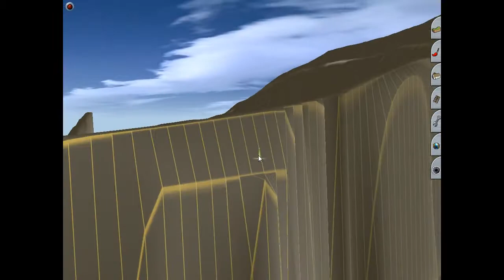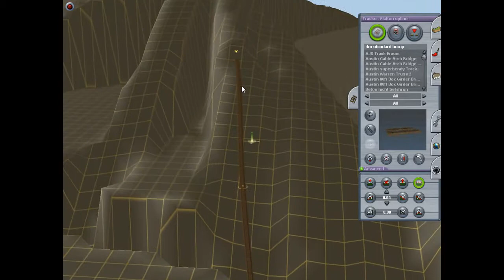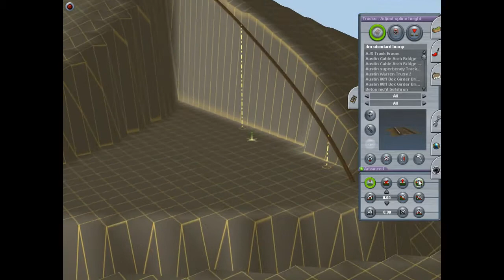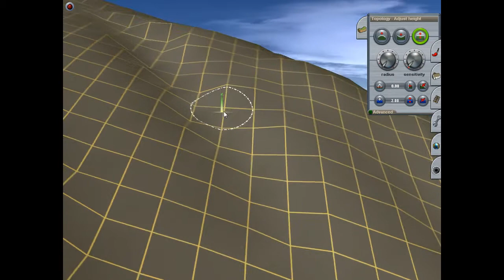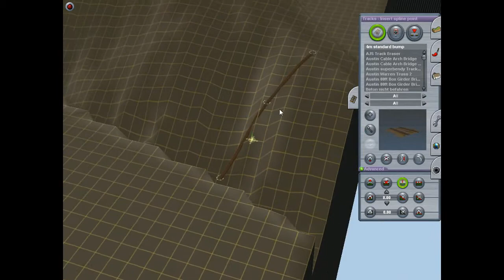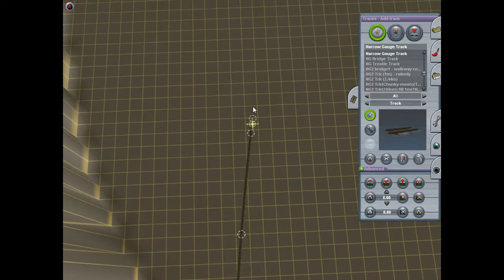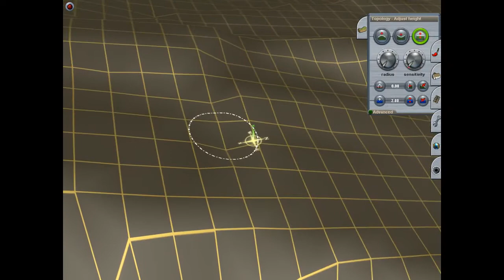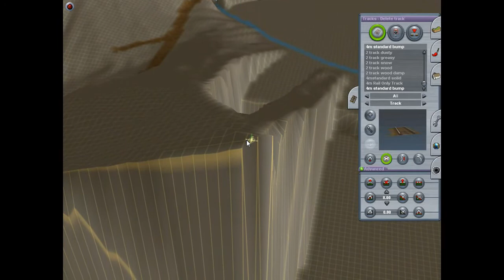The Zombie Train (Ep. 068: Portland)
Who wants to steal a dive bomber?